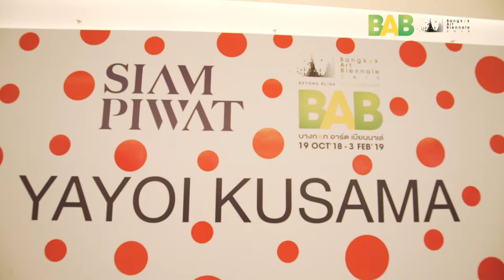Yayoi Kusama at Bangkok Art Biennale 2018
Japanese born Yayoi Kusama has almost as colourful a life as the artwork she is famous for. Having fought with her parents to chase her dream to become an artist, she eventually left her home to blooming as a creative master in one of the world’s leading cities for creativity - New York. It was away from her family home that she really flourished and became the recognised artist she is today. Born in 1929 and having lived in New York for close two decades, between 1957 and 1973 she now resides in Tokyo in a mental hospital to which she checked herself in. With her own studio located over the road from her home, and her gallery also in the city, she continues, to this day, to create masterpieces with her signature styles utilising polka dots and infinity nets to construct a lot of her designs. Her best works transport the experiencer into a world where perceptions of depth, objects shapes, and general orientation become distorted, giving the viewer an insight into her life-long visual affliction. Turning her affliction into her strength and her main creative resource allows us to see into how this self-confessed ‘obsessional artist’ has become so celebrated in her passion for art.